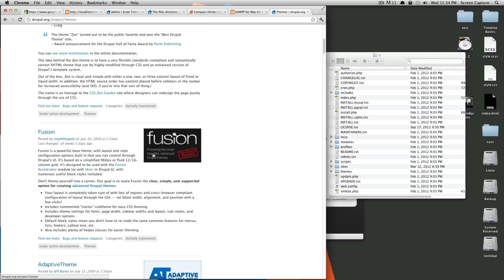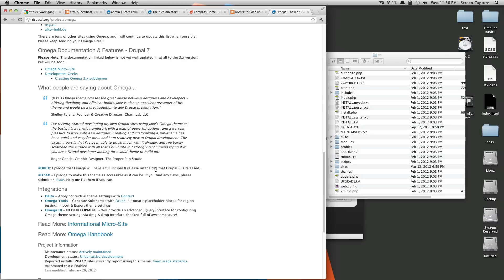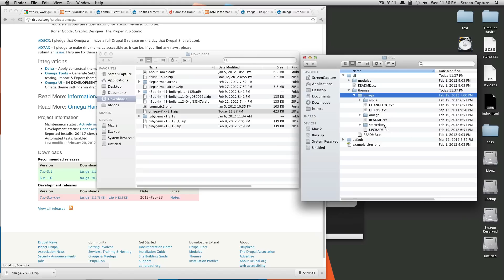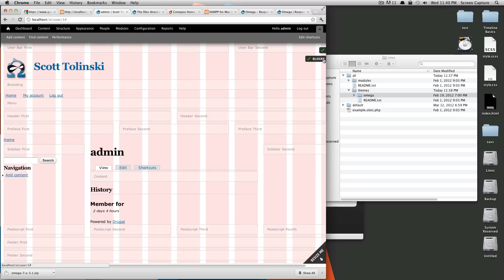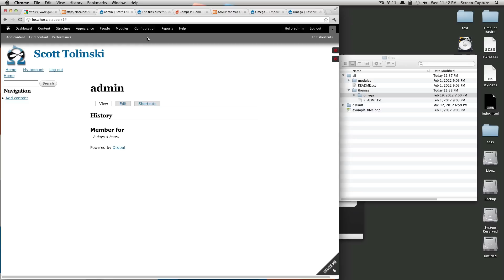Drupal Tutorials #4 - Installing a Theme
This Drupal 7 tutorial shows users how to install a theme.